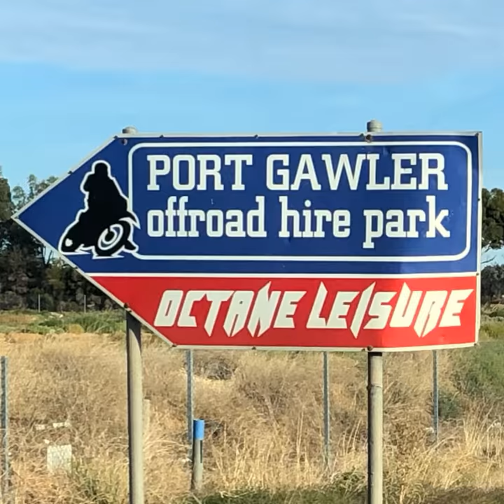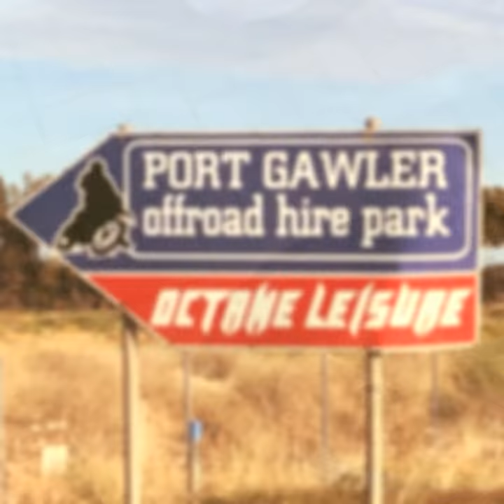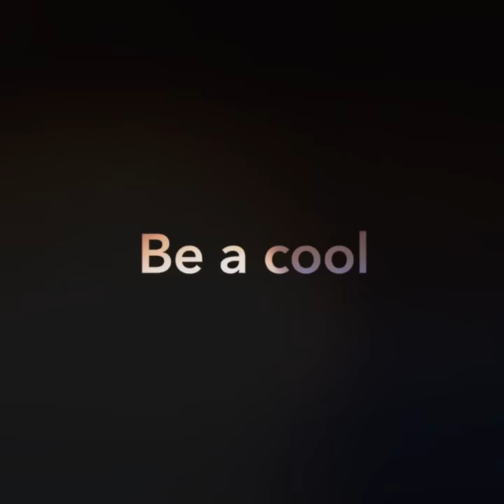Port gawler sesh!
Daughter in law first ride out there, and a mate of my sons mates first motorcycle ride. good day!